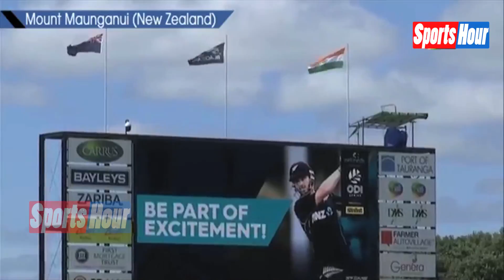India vs New Zealand: Fans hope India’s win ahead of 2nd ODI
Indian cricket fans waited outside the Oval Bay stadium in New Zealand’s Mount Maunganui to witness the second One Day International (ODI) match between India and New Zealand.